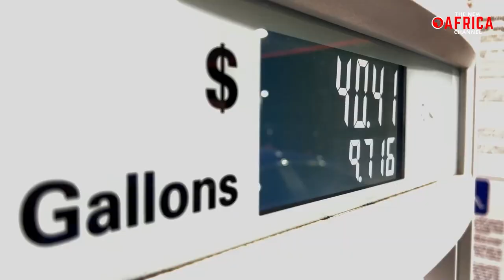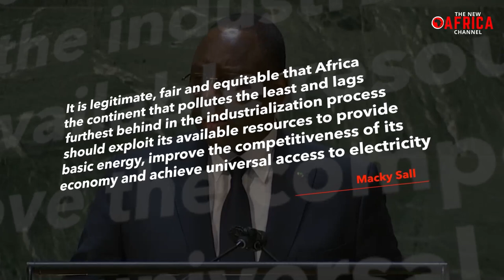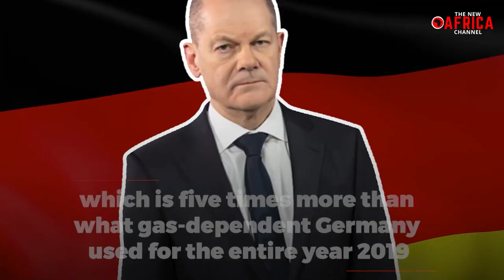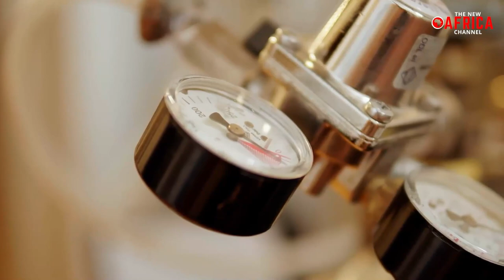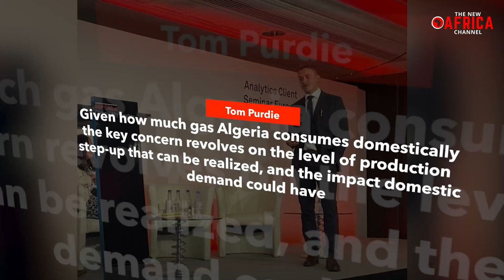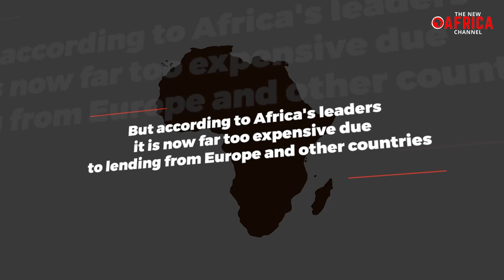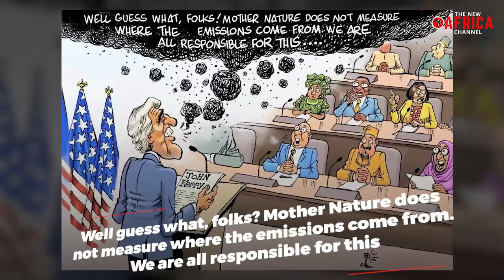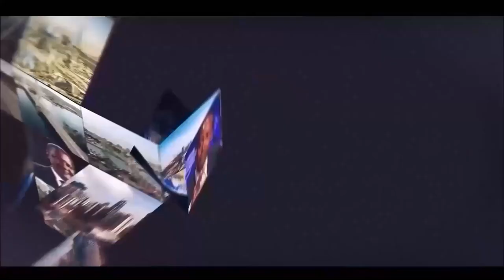Energy crisis forces EU to change climate stance for CHEAP African gas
It should come as no surprise that wealthy countries are turning back to more fossil fuels as a result of the energy crisis and soaring fuel and power expenses. Germany is restarting coal reactors that were earlier set to close in order to counteract the slowdown in Russian gas deliveries and to restore clean energy lost owing to the suspension of nuclear power. Norway, the United Kingdom, and the United States are all increasing oil and gas output, while some European countries are even reusing gasoline oil to produce power.

This has forced European leaders into racing to the doorsteps of Africa's capital cities in an effort to find replacements to the Russian natural gas. What is intriguing to know is that this sudden surge in interest in gas follows years of pressure from wealthy country governments to force African countries to stop using fossil fuels and switch to solar or wind energy instead.

But as Moscow has cut off natural gas supplies to EU nations, resulting in skyrocketing energy prices and the intensifying anticipation of a looming recession, Europe has been forced to scramble for alternate sources. The 27-nation EU is preparing for the potential of a complete Russian cutoff but has still been able to fill gas stocks to 90%. Energy ministers from the EU are meeting this week to discuss a gas price cap.

For the African continent, perhaps this symbolizes a sense of hope. It is however sad that it had to take the Russian Ukraine war to tip the scales in the continent's unequal relationship with Europe, and attract new gas investments despite pressure to switch to renewable energy sources. Many might argue that tactics used for war vary widely. Regardless, the world seems to be in trouble and Africa might be the hero that saves the day.

Stay with fossils and experience a thriving and accelerated level of industrialization which would benefit the world, and boost continental economic progress or transition to renewable immediately to contribute to the planets safety. With that being said, it is essential to know that Africa contributes just about 2 or 3 % of global emissions, yet, is the most vulnerable.

Owing to this, African leaders, like the president of Senegal, Macky Sall, want their nations to profit from these projects even as they are being discouraged from pursuing fossil fuels. Given that an estimated 600 million people in Africa lack access to power, Africans are not too enthused about exporting all of it either.